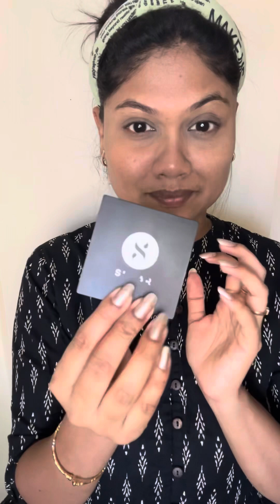GRWM for Office | elegant makeup in just 10 minutes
Hello Friends,
My name is Ratika V. Jagtap☺️
From Aamchi Mumbai ♥️

Welcome to my new brand youtube channel "Possible Insight".
My motive behind creating this channel is to make easy to understand Auditing, food recipes and a lot of senseless crazy content lolz😜

FYI- My Education:
TYBAF (Accounting and Finance)
MBA (Finance Specialisation)
CIA (Certified Internal Audit)- Pursing

My Profession: Manager working with one of leading Chartered Accountant Firm in Mumbai from last 6 years.